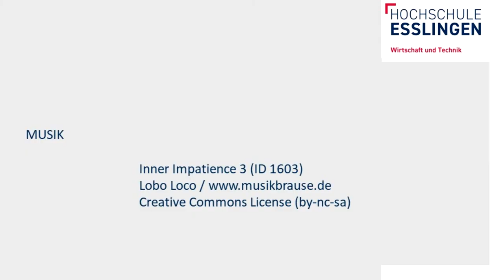Wir bringen alles zusammen. Eine beklebe Maschine die es in sich hat (Projektmesse in Göppingen)